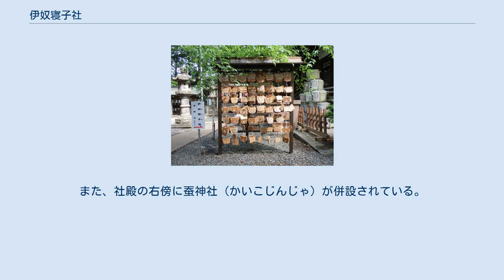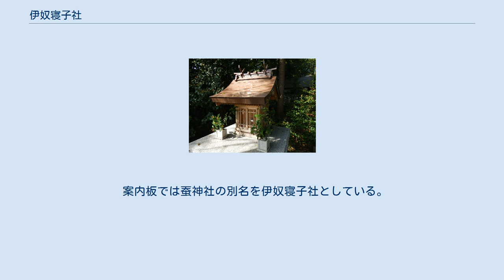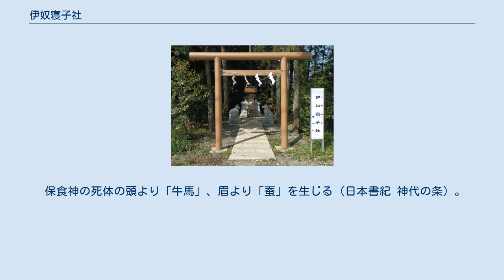伊奴寝子社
伊奴寝子社（いぬねこしゃ）は神奈川県座間市にある座間神社の境内社。
 2012年（平成24年）8月に創建された全国でも珍しいペットたちのための唯一の神社。
その名称より犬猫専用の神社という印象を受けざるを得ないが、「すべての愛しい生き物たちをお守りするための社」である。
 創建当初、「伊奴寝子神社」と表記されていたが、2013年（平成25年）夏頃、現在の表記に改られる。
 専用の鳥居をくぐり参道の右に犬、左に猫の石座像が向かい合って配され、正面に台座を含め人の背丈ほどの高さの社殿が設置されている。
社殿の内部には円形の小さな鏡が祀られている。
また、社殿の右傍に蚕神社（かいこじんじゃ）が併設されている。
 蚕神社は「かつて畜産や養蚕が盛んな頃、当社（座間神社）の境内に家畜などを疫病から守護する」ため設けられた。
 いつしか時代が変遷し、現代では犬や猫などのペットを家族の一員とし愛情を注ぐようになったため、蚕神社の形を変えて新たに伊奴寝子社を創建した。
 案内板では蚕神社の別名を伊奴寝子社としている。
蚕神社は現在の伊奴寝子社の創建以降に座間神社境内の寄宮（よせみや）より転社されている。
 なお、当神社にはペット同伴で参拝可能である。
 「犬や猫などは神道では不浄の存在とされ、本来は神社敷地内には立ち入れない」のが原則であった。
「広く動物の健康を祈願してきた蚕神社」は既に廃れていたが、伊奴寝子社創建の3年ほど前、子犬を抱えた若い女性の座間神社への参拝時の言葉「ここには動物を守ってくれる神様がいるんですよね。この子の健康を願いに来ました」を受けた事をきっかけに、寄宮にあった蚕神社を「参拝客にとってより分かりやすく、より親しみやすい名前にしようと検討し、今に至る」。
 蚕神社の祭神でもある。
 保食神の死体の頭より「牛馬」、眉より「蚕」を生じる（日本書紀 神代の条）。
 大切なペットの健康長寿、無病息災、傷病平癒、開運招福、邪気祓い。
 境内にある「犬」「猫」像を手の平でさすると願いが叶えられる。